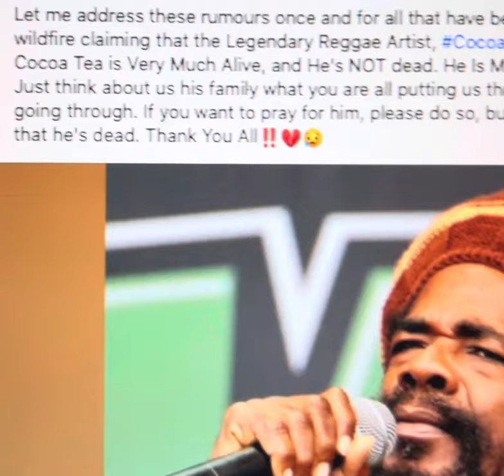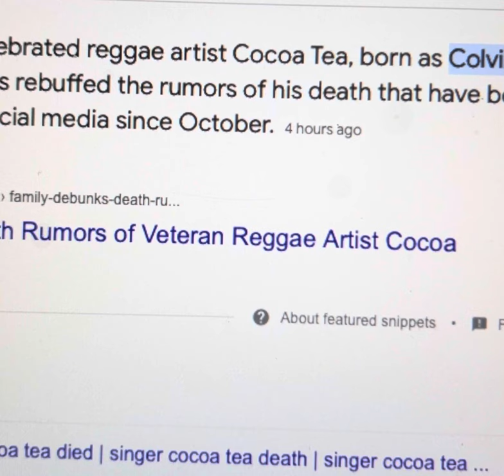Legendary reggae artist, Colvin ‘Cocoa Tea’ Scott, is still among the land of the living.